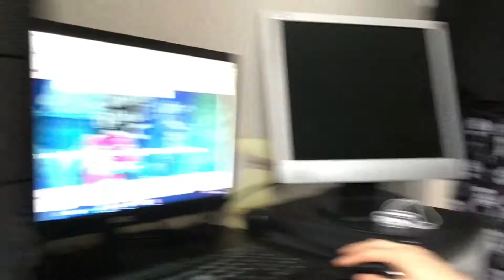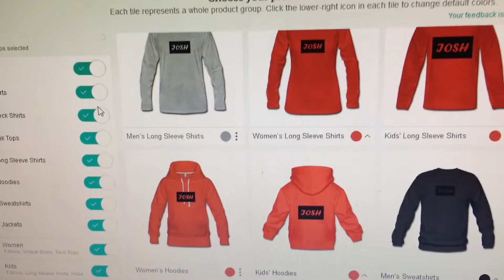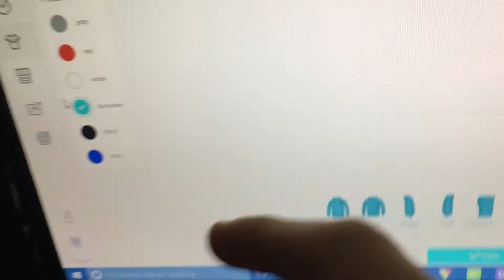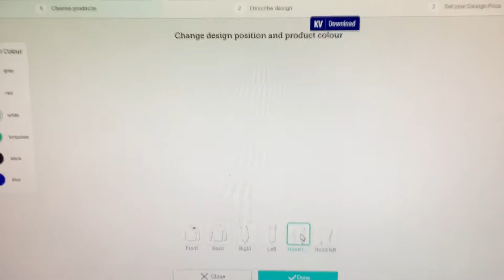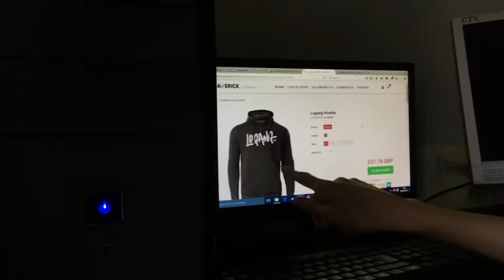Should I bring out my own merchandise!?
Should I bring out my own apparel!?
I enjoy vlogging everyday, and making you all entertained!

uknowitsjosh2